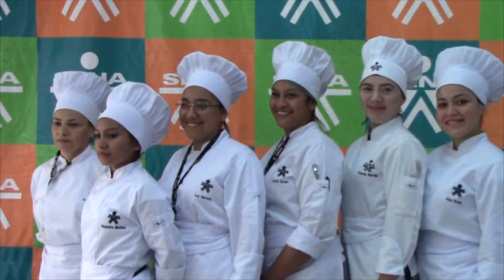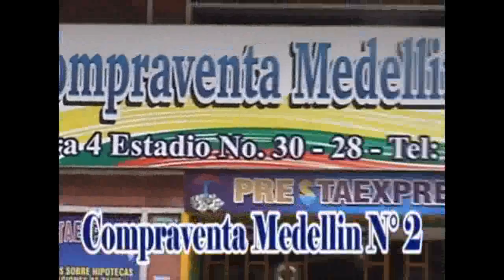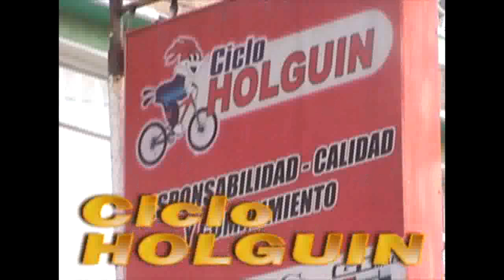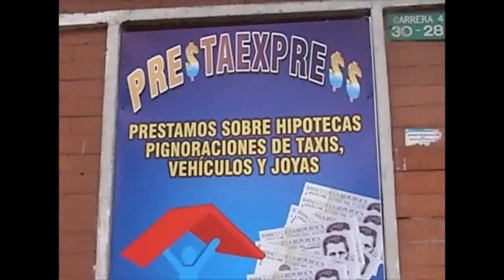15 FESTIVAL GASTRONOMICO SENA TOLIMA. JUNIO 2019.